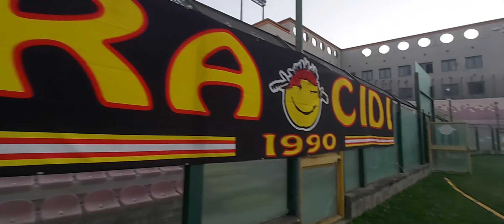"Gli Istanti Magici del Calcio: Messina vs Casertana"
In una suggestiva serata notturna, il Messina e la Casertana si sono scontrati in un epico incontro calcistico. Le luci dello stadio hanno brillato come stelle, creando un'atmosfera magica mentre i tifosi erano in trepidante attesa.

La partita è iniziata con grande intensità da entrambe le squadre, con azioni rapide e scambi di palla accurati. Il pubblico ha assistito a una lotta equilibrata in mezzo al campo, con entrambe le squadre che cercavano di prendere il controllo del gioco.

La tensione è aumentata quando, dopo una serie di occasioni mancate, il Messina è riuscito a sbloccare il punteggio. Un gol magistrale ha sollevato l'intero stadio, e i tifosi locali erano in delirio. Ma la Casertana non si è arresa e ha continuato a lottare.

Nel secondo tempo, la Casertana ha aumentato la pressione e alla fine è stata ricompensata con un gol in ripartenza . Il risultato è stato fissato sul 1-1, e la tensione è cresciuta ulteriormente nel finale con entrambe le squadre che cercavano disperatamente di segnare il gol della vittoria.

La partita si è conclusa in parità, ma è stata una serata di grande calcio e spettacolo sotto le stelle, che ha tenuto tutti i presenti con il fiato sospeso fino all'ultimo fischio dell'arbitro. Un incontro che ha dimostrato la passione e l'abilità delle due squadre.

Messina vs. Casertana
Partita di calcio
Gol spettacolare
Risultato 1-1
Scontro notturno
Serie di azioni
Partita equilibrata
Tifosi entusiasti
Stadio illuminato
Gol da fuori area
Gol di testa
Calcio d'angolo
Calcio emozionante
Pubblico affamato di azione
Serata di sport
Ricorda di utilizzare queste

If you can’t or do not want to credit Mixaund or if you need high quality files (wav, flac) for commercial usage, you can buy Inspire Me ($9) from the Mixaund Bandcamp Page. You will receive a license agreement that grants you rights over Inspire Me track for unlimited period of time.

Forza Giallorossi!